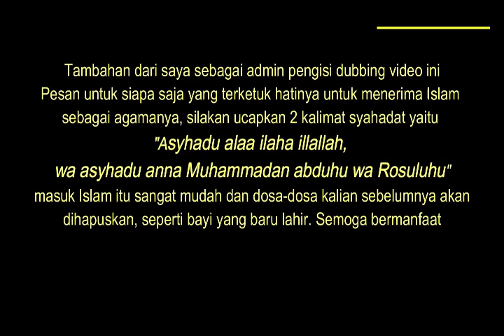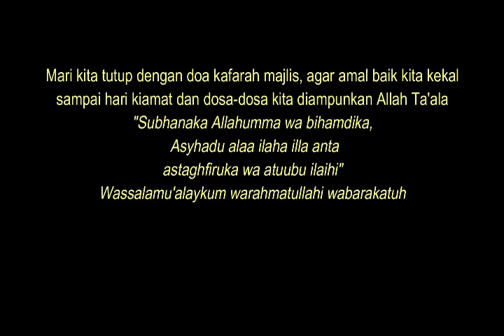Pendaftaran Ruqyah Ustadz Eko Ditutup Sementara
Pendaftaran Ruqyah Ustadz Eko ditangguhkan untuk sementara

Alhamdulillah admin diberi izin oleh beliau untuk publish video2 beliau di channel ini dengan tambahan subtitle. Semoga Allah memberkahi dakwah beliau.

Janjian dulu via WA di atas jika ingin konsultasi langsung ataupun Ruqyah jarak jauh via Video call.